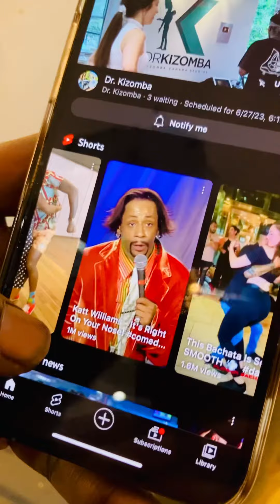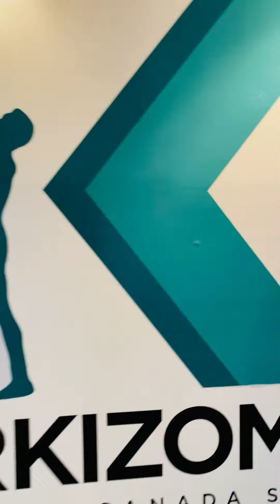Let me talk ma ish pls I got more view than the population in quebec 🤣🤣🤣🤣